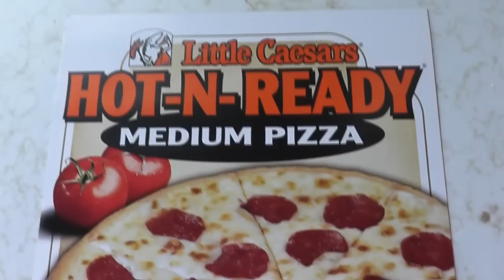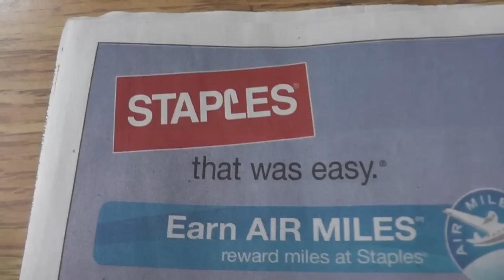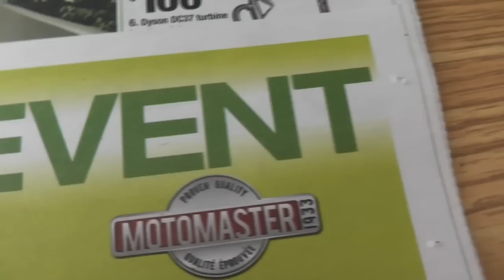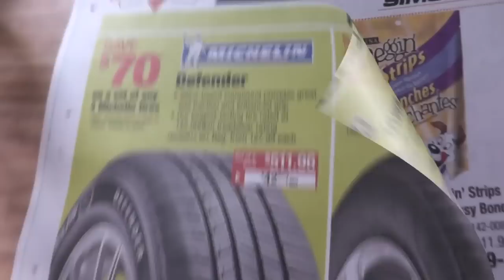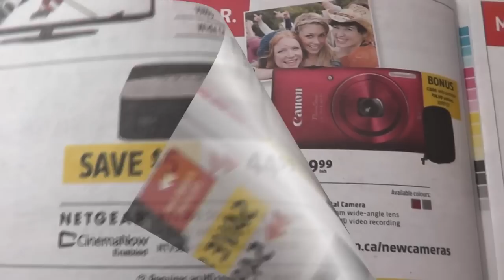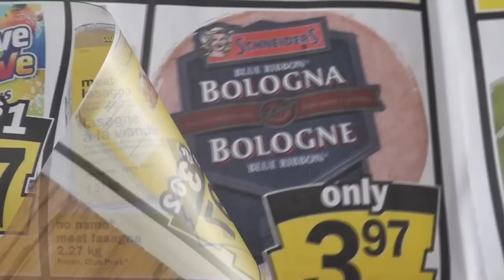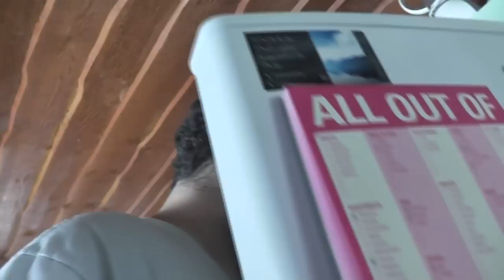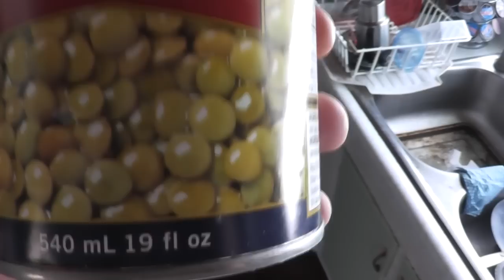(Day 805) Get the Kitty! with Flyers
Gotta love teaching the dog new tricks

Let the World Hear You!

VlogginLife
P1B 2H0